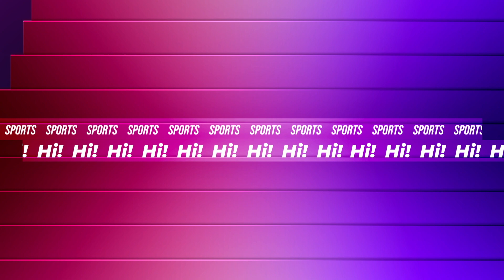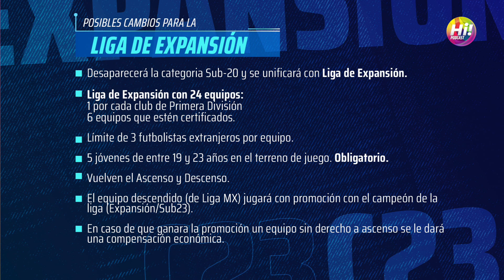El RENACIMIENTO de MORELIA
Mich Cárdenas, Emiliano De La Rosa y Luis Fernando Ortiz repasan la jornada de la liga de Expansión MX, las sorpresas, las decepciones y los errores de los equipos a lo largo de todo el fin de semana.